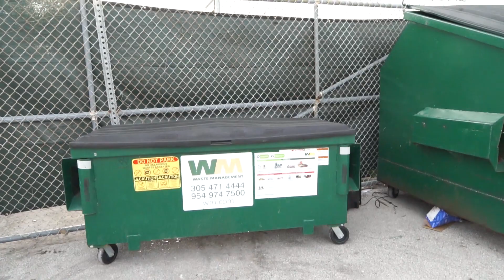We Went To The Biggest Thrifting Event Ever Held In MIAMI & We Smashed A TV (Big Fail)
In This Vlog The Curated Heat Team Venture Down To Beautiful Miami Beach, Florida For A Huge Thrifting Convention known as ThriftCon! Oh, Also We May Smash A TV, Get Gucci Shoes Stuck On a Powerline and More!!